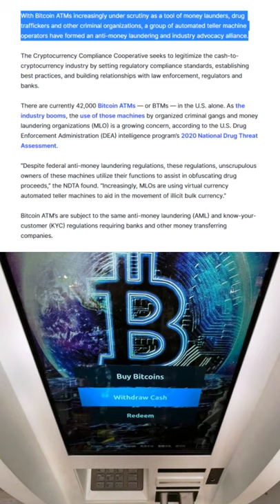Bitcoin ATM Operators Form Anti-Money Laundering Association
With Bitcoin ATMs increasingly under scrutiny as a tool of money launders, drug traffickers and other criminal organizations, a group of automated teller machine operators have formed an anti-money laundering and industry advocacy alliance.

The Cryptocurrency Compliance Cooperative seeks to legitimize the cash-to-cryptocurrency industry by setting regulatory compliance standards, establishing best practices, and building relationships with law enforcement, regulators and banks.

There are currently 42,000 Bitcoin ATMs — or BTMs — in the U.S. alone. As the industry booms, the use of those machines by organized criminal gangs and money laundering organizations (MLO) is a growing concern, according to the U.S. Drug Enforcement Administration (DEA) intelligence program’s 2020 National Drug Threat Assessment.

“Despite federal anti-money laundering regulations, these regulations, unscrupulous owners of these machines utilize their functions to assist in obfuscating drug proceeds,” the NDTA found. “Increasingly, MLOs are using virtual currency automated teller machines to aid in the movement of illicit bulk currency.”

Bitcoin ATM’s are subject to the same anti-money laundering (AML) and know-your-customer (KYC) regulations requiring banks and other money transferring companies.

By using BATMs to turn cash into Bitcoin, criminals not only get access to the mixing services and other ownership obfuscation tools available in the cryptocurrency industry, they get a first stage money launder by integrating illicit funds into the ATM owner’s revenue stream, the NDTA said.

Widely Acknowledged

It’s a problem some leading BTM operators readily acknowledge.

“The nefarious use cases plaguing this industry are well documented by several law enforcement agencies, and include fraud, elder abuse, and drug and human trafficking,” said Seth Sattler, director of compliance for BTM provider DigitalMint, a CCC founder. “While a small number of Bitcoin ATM operators go above and beyond with KYC AML protocols, others in the cash-to-crypto industry simply turn a blind eye and are complacent to these bad actors by simply applying the bare minimum customer protections, which in many cases allow for completely anonymous transactions.”

Some BTM operators require no more KYC proof of identity documentation than a cell phone number, said Bo Oney, EVP of operations and head of compliance for BATM provider Coinsource, a CCC co-founder. In New Jersey, state investigators found that almost 75% of BTM operators do this.

"Such lax provisions provide a safe haven for bad actors to abuse the machines for nefarious purposes,” he said. “The CCC is seeking to bolster regulatory requirements for the benefit of all BTM users and operators.”